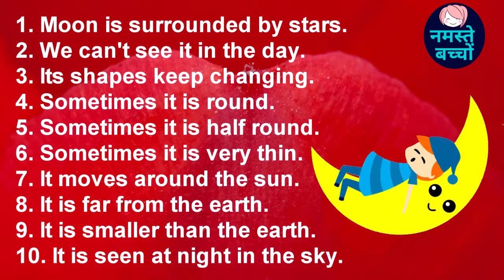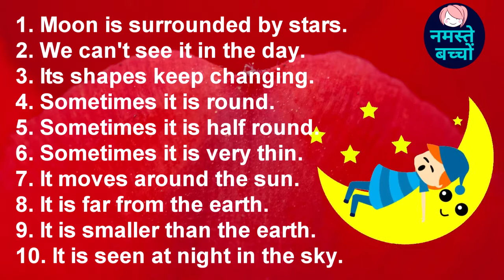simple lines on the moon || Moon essay || for kids || Namaste Bachcho